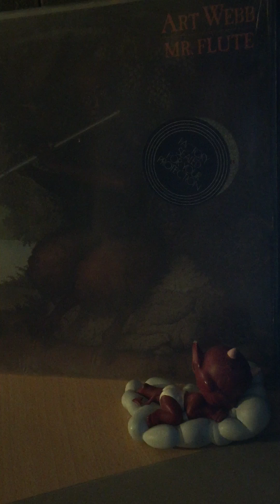Art webb-good time in life